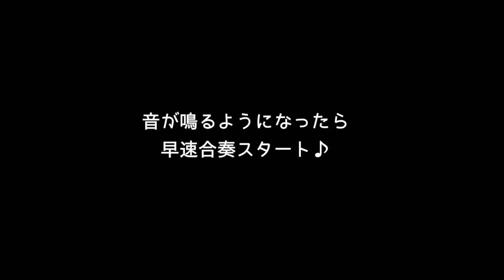チェロ体験会 チェロサロン 紹介動画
チェロ体験会チェロサロン